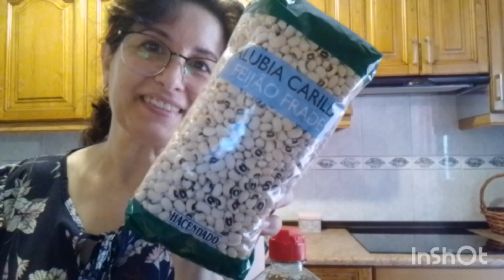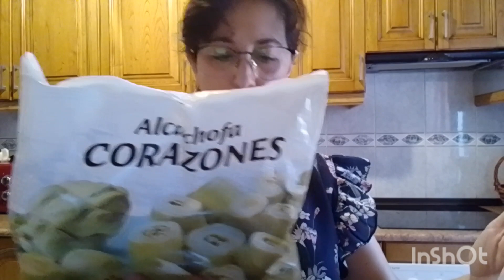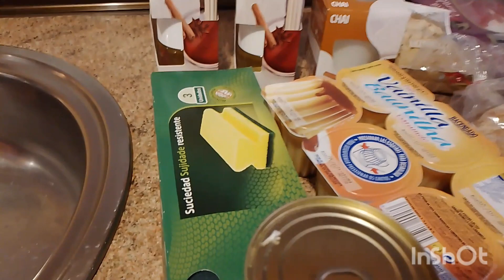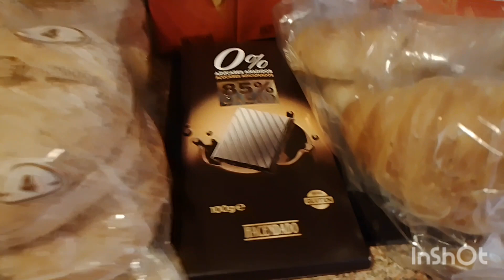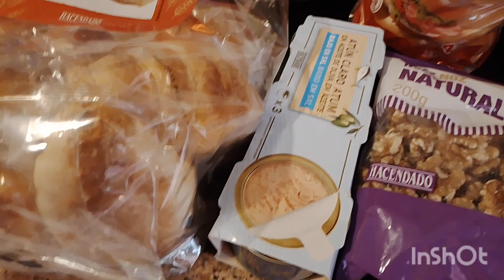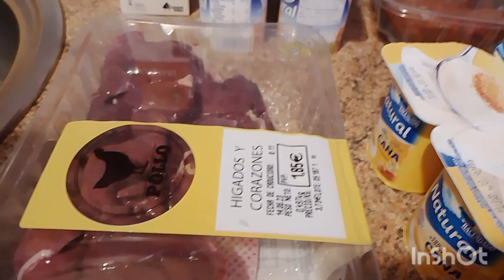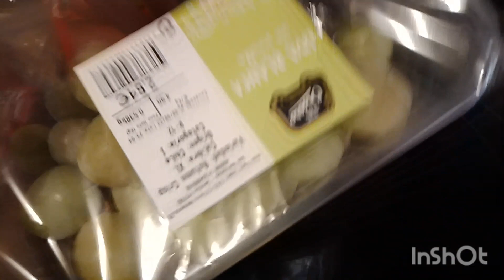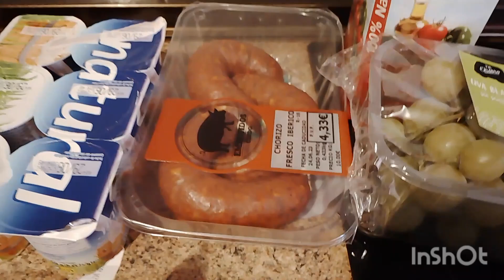Compra en Mercadona 142, 64 € 💸👛💸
Nuestra compra en Mercadona, espero que dure más de una semana 😂 😂😂